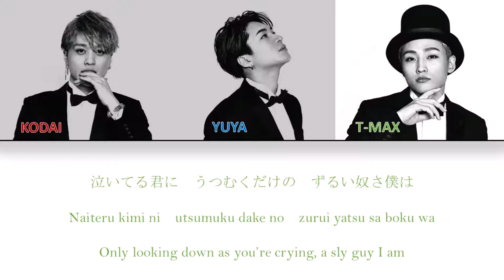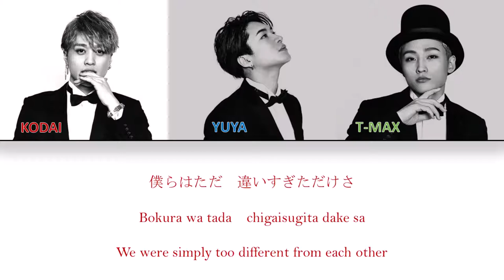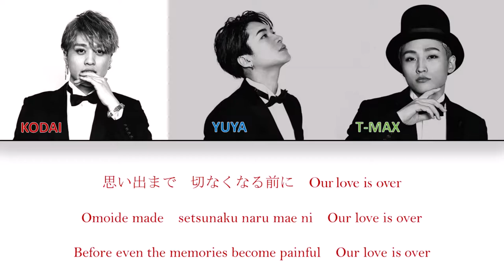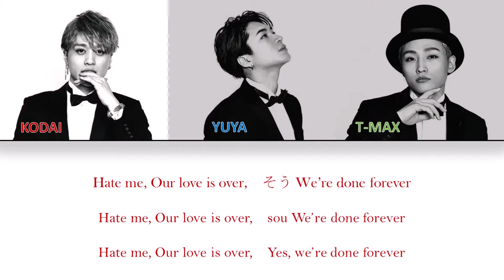X4 -「ラストシーン / Last scene」Color-Coded Lyrics [Kanji/Romaji/English Translation]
Last scene is the 15th track of X4's 3rd major album XXXX. It's a beautiful sad song, one of my most favorite X4 songs.
X4 has disbanded but let's keep supporting the members in their solo activities and let the world know that X4 existed.

English Translation by me. Please tell me if you find a mistake.

Please ask me if you want to reupload.